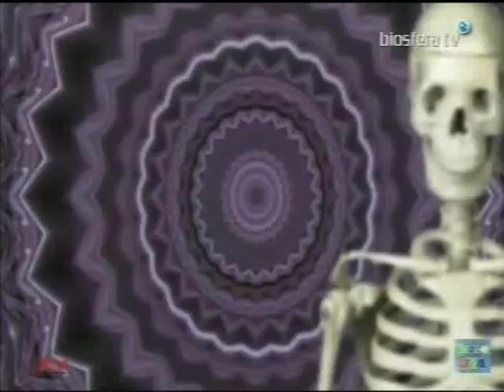MURGA LAS INTOXICADAS 2014 - BIOSFERA EN CARNAVAL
BIOSFERA TV - NOSTRAMURGAS - LANZAROTE